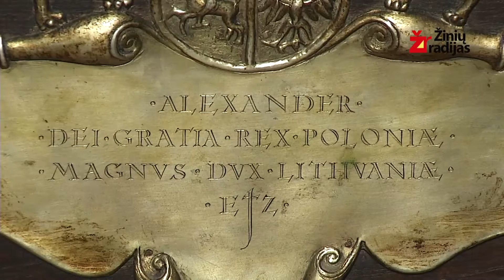Nuo Parbaus iki Nekrošiaus (4 laida)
Aleksandras - vilnietis Lenkijos karalius.

Vilniaus arkikatedros bazilikos Karališkajame mauzoliejuje ilsisi Lenkijos karaliaus, Lietuvos didžiojo kunigaikščio Aleksandro palaikai. Dar prieš tapdamas Lenkijos karaliumi viengungis Aleksandras buvo paskirtas Lietuvos valdovu ir iškart žengė ryžtingą geopolitinį žingsnį - Vilniaus katedroje vedė savo pagrindinio priešo Maskvos didžiojo kunigaikščio Ivano III dukterį Eleną. Dar keletos metų prireikė, kad paaiškėtų, jog tai buvo nesėkmingas bandymas susitaikyti su Maskva, kuri su Elenos dvaru nusiuntė į Lietuvą savų šnipų ir toliau kaltino Lietuvą stačiatikių persekiojimu, nepaisydama to, kad Aleksandro ir Elenos jungtuvės įvyko apiejų konfesijų apiegomis.

Vilniaus universiteto Istorijos fakulteto dekanas prof. Rimvydas Petrauskas sako, kad nors karaliaus Aleksandro palaikai ilsisi Vilniuje prieš jo valią, tai yra labai simboliška, nes būtent Vilniui ir Lietuvai Aleksandras ypatingai nusipelnė. Išsilavinęs ir sumanus valdovas pasak prof. R.Petrausko pradėjo Vilniuje antrą modernizacijos bangą. Kokie svarbiausi ir iki šiol Vilniuje matomi Aleksandro valdymo rezultatai?

Laidą remia Spaudos, radijo ir televizijos rėmimo fondas.